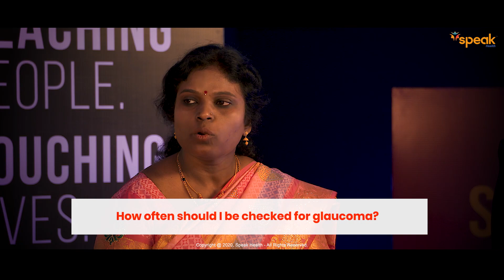Understanding Glaucoma -The silent thief of sight - Kanada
Leading Ophthalmologists Dr. Sandhya R.,Dr. Anuradha A., Dr. Lalitha K.J., &  Dr. Jalpa Vashi from Bangalore come togather to discuss on glaucoma, its risk factors and measures to control vision loss to to glaucoma.